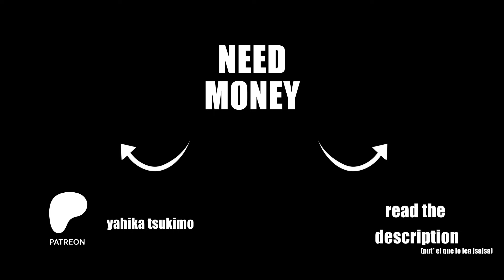POMNI CHICH0NA - ANIMATIC /PATREON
Tools:
fire alpaca
after effects